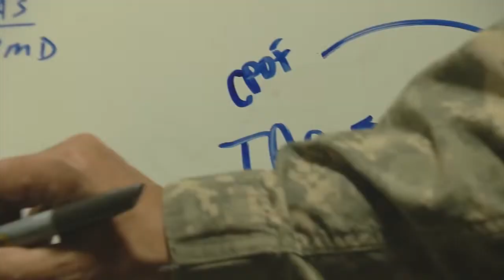A Closer Look: Shaping Decisive Action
At Fort Irwin's National Training Center, the focus is preparing Brigades for combat. Gail McCabe brings us an in-depth look at what it takes, in "A Closer Look: Shaping Decisive Action."